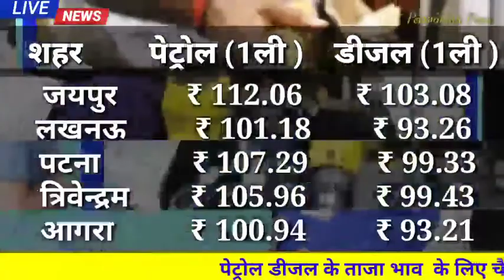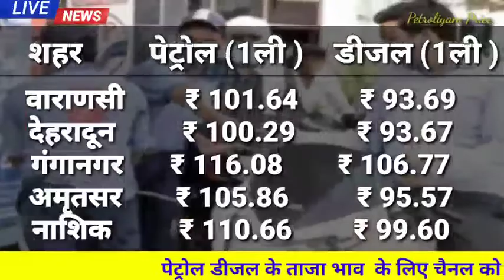Bad News Today ! 22 October Petrol Diseal Price ! 🚉 आज का नया दाम। पेट्रोल ने मारी सेंचुरी !